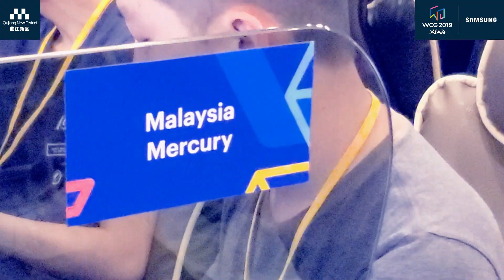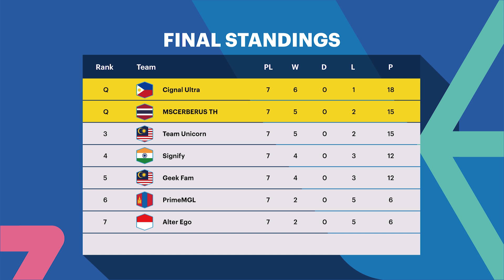WCG 2019 Xi'an - Dota2 APAC Final after movie (2019-05-27)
Check out the 90 second video to see what the WCG - Dota 2 APAC Final day was like.

This video is filmed by Samsung Galaxy S10+